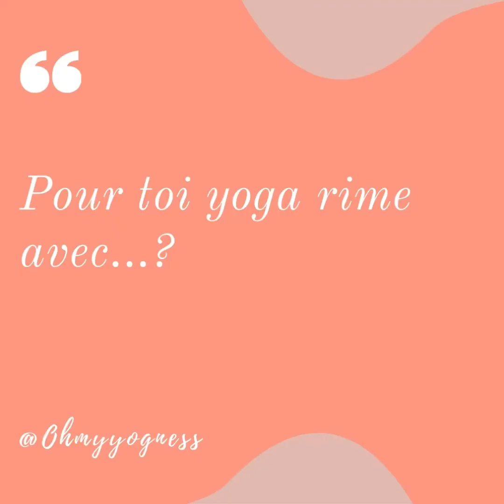Interview de Charlotte Bentz, professeur de yoga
Quelle est la définition du yoga pour Charlotte ? Quel a été son souvenir yoga le plus émouvant ? Quel est l'endroit de sa prochaine retraite ?
Charlotte Bentz est professeur de yoga Vinyasa à Paris. Charlotte a suivi une carrière de danseuse et pratique le yoga depuis plus de 15 ans. Ses cours sont un voyage très gracieux qui ressemblent à une chorégraphie de danse. Elle apporte beaucoup de créativité dans la construction de son enchainement et des transitions qui sont très fluide. Comment allier dépassement de soi et fun !
- Pour en savoir plus sur nos professeurs et le yoga à Paris